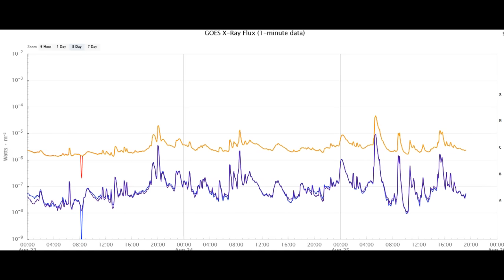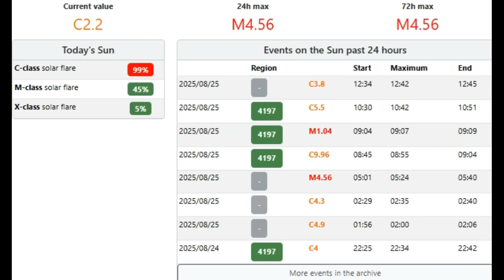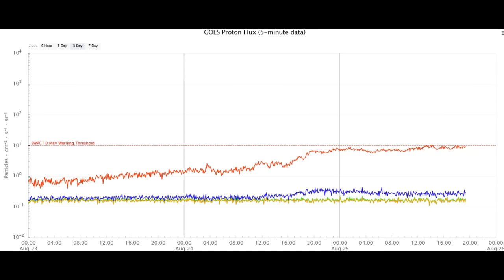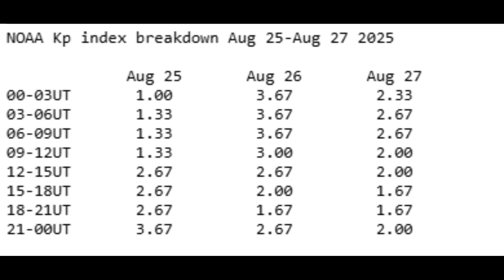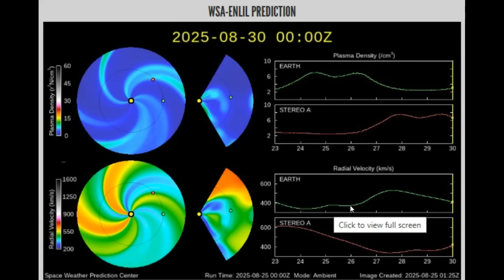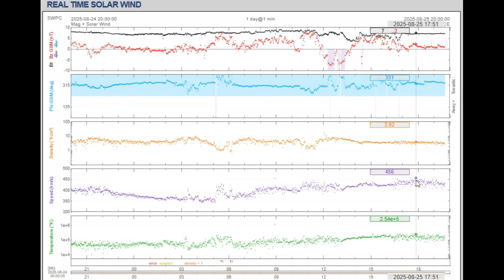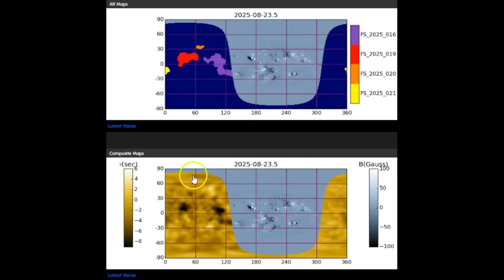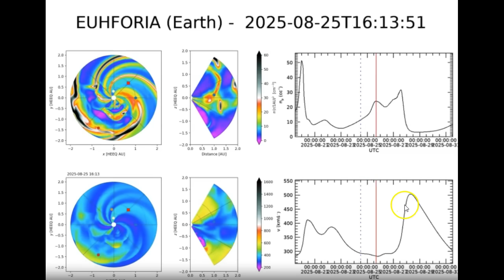Strong Solar Flares/ Solar Storm/ Polar Cap Absorption Event August 25th 2025!